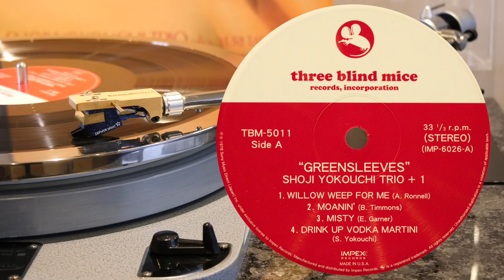横内章次 Shoji Yokouchi Trio + Yuri Tashiro -from Greensleeves (vinyl: Soundsmith, Graham Slee, CTC 301)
1. Willow Weep For Me (0:05)
2. Moanin' (5:45)
3. Misty (11:11)

CTC Classic 301 turntable / SME M2-12R tonearm